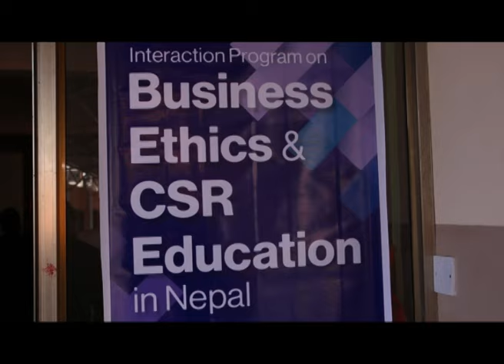PRIME COLLEGE BBA CSR PROGRAM